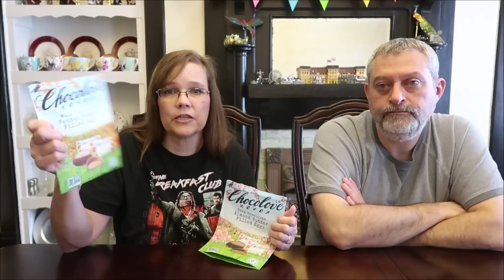The Best & Worst Foods of March 2020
In this video, we are talking about the foods that we liked and disliked during the month of March 2020.